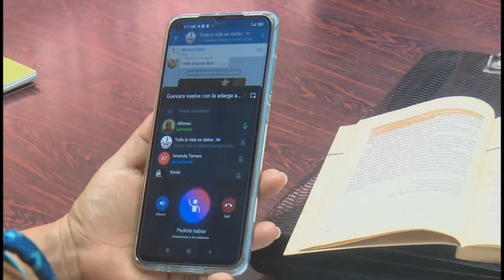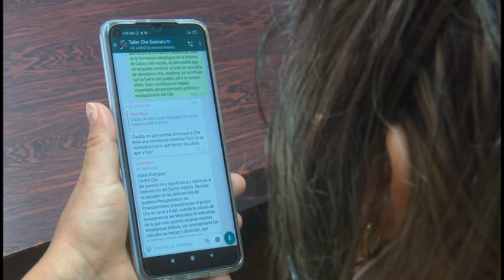Rinden honores al comandante Ernesto Che Guevara a través de las redes sociales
Como parte del taller online “Ernesto Che Guevara, visión de nación, retos y desafíos”, que rinde homenaje al Guerrillero Heroico en el aniversario 93 de su natalicio, en la pasada jornada se debatió a través de las redes sociales.  Participantes de diversas provincias y países dialogaron sobre conceptos y pensamiento guevarianos.